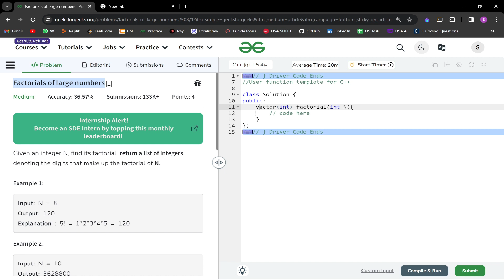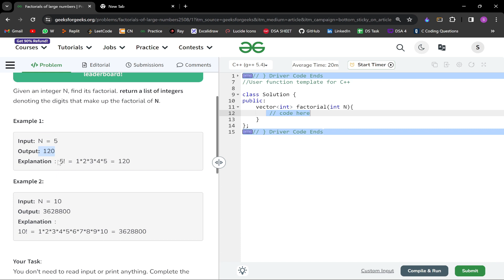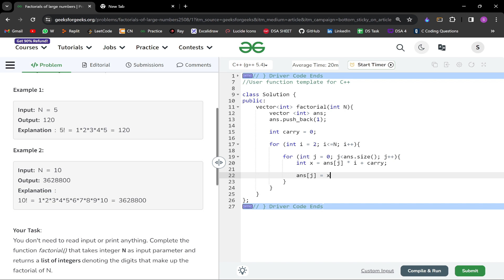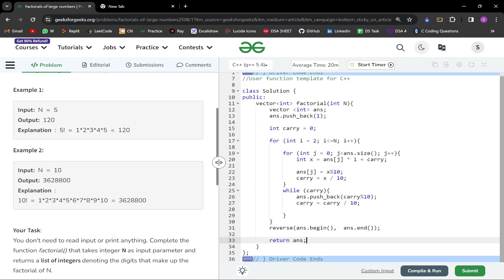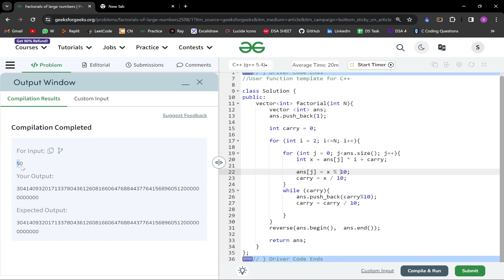Factorial of Large Number | GFG Problem Factorial of Large Number